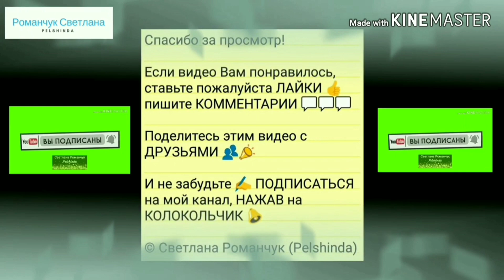Красавица зима вступает в свои права ❄️⛄🌨️☃️❄️ Russian beautiful winter .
Помочь каналу в развитии Вы можете через систему on-line расчетов WebMoney :

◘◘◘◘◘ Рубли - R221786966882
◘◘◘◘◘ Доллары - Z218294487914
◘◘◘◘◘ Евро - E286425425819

Спасибо!